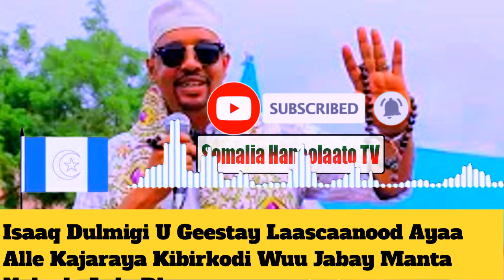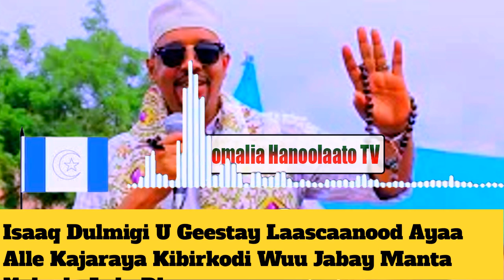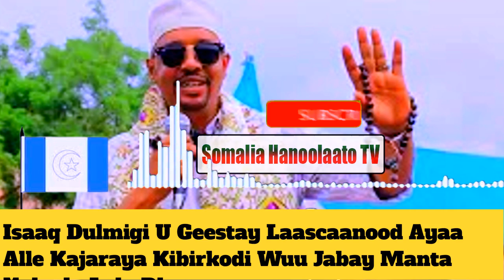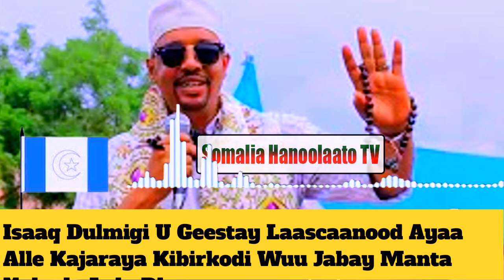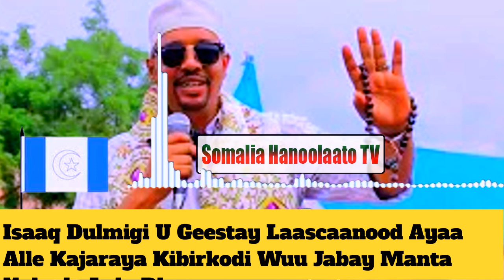Isaaq Dulmigi U Geestay Laascaanood Ayaa Alle Kajaraya Kibirkodi Wuu Jabay Manta Xabada Lala Dhacaya